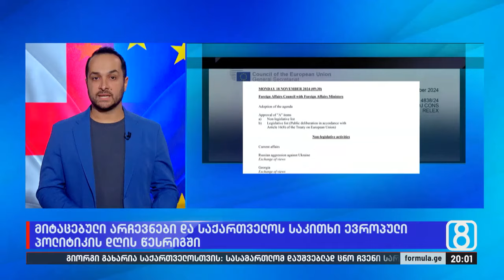მიტაცებული არჩევნები და საქართველოს საკითხი ევროპული პოლიტიკის დღის წესრიგში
▪️ მიტაცებული არჩევნები და საქართველოს საკითხი ევროპული პოლიტიკის დღის წესრიგში | რა კონტექსტში ახსენა ევროპული საბჭოს პრეზიდენტმა სიტყვა გაყალბება 👇